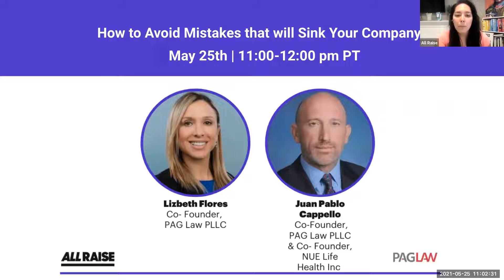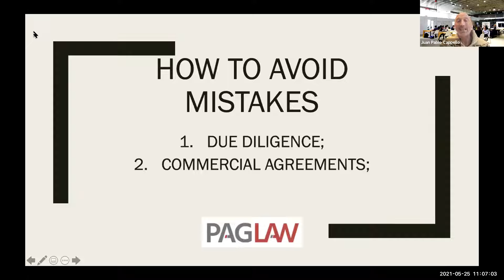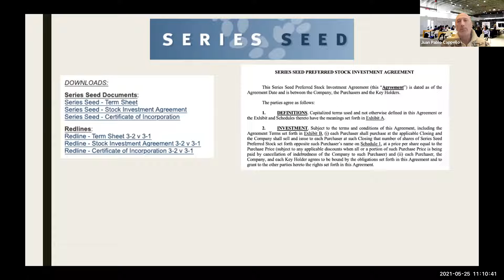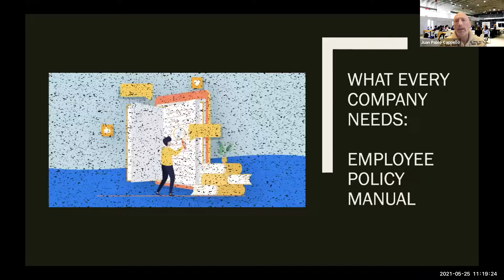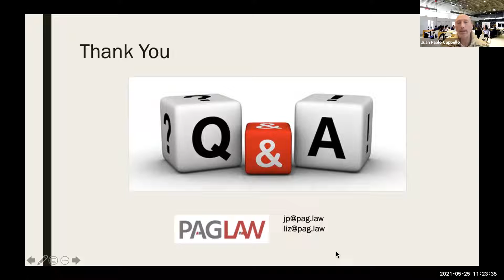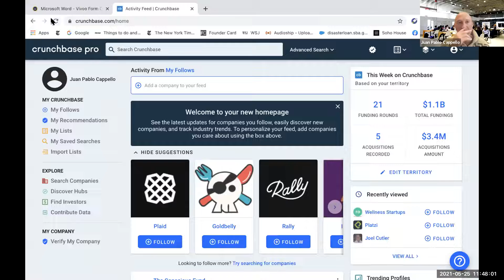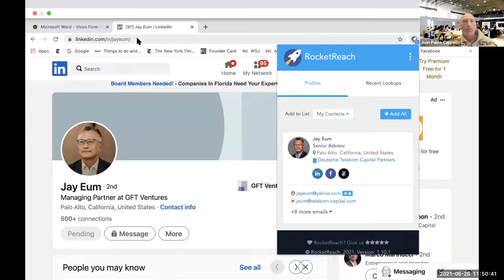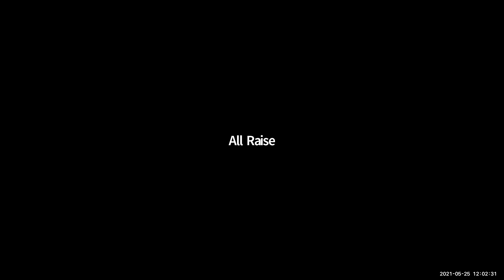How to Avoid Mistakes that Will Sink Your Company with Lizbeth Flores and Juan Pablo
At their Law Firm PAG Law PLLC, Juan Pablo and Lizbeth Flores have helped hundreds of founders grow and scale their business while avoiding mistakes that founders often make. Join us to learn from Juan Pablo and Lizbeth who will identify the mistakes that can make a great company suddenly unfinanceable and explain how to avoid them.